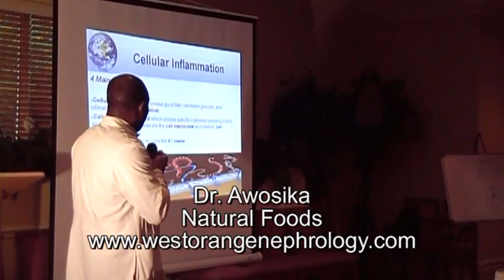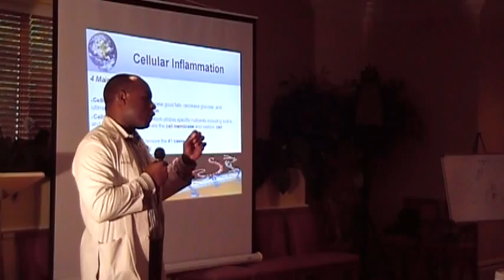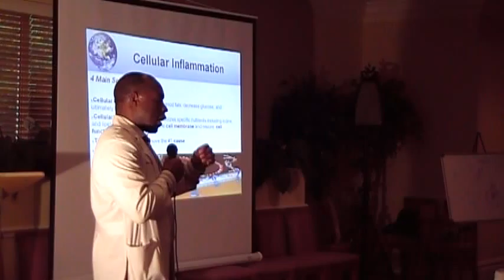Dr Awoshika on natural foods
Cellular inflammation and the benefits of natural foods.